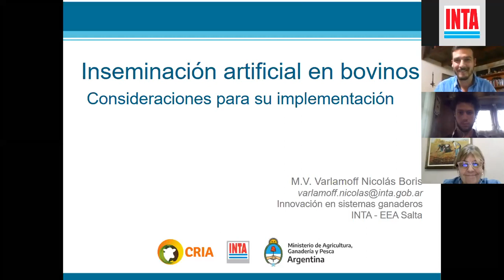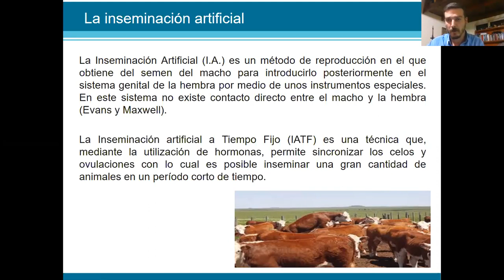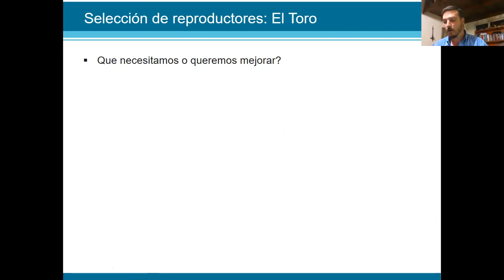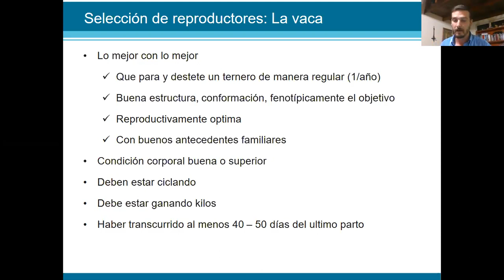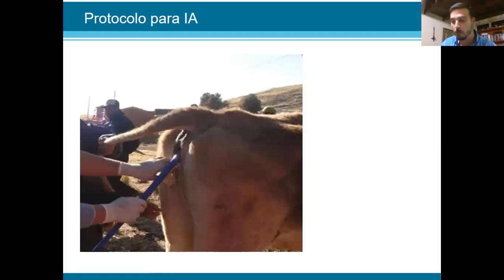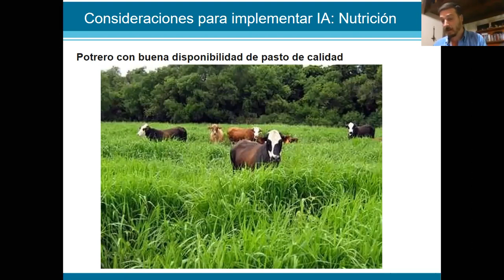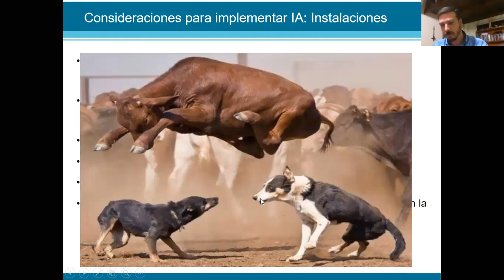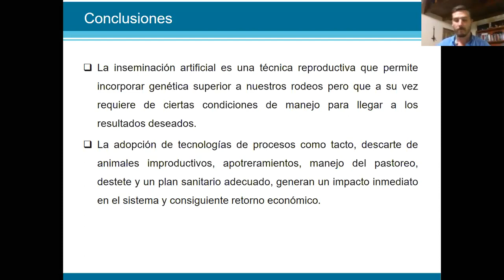Charla Virtual en "Inseminación Artificial en Bovinos"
El M.V. Nicolas Boris Varlamoff nos brinda esta charla marcando pautas sobre las condiciones previas a tener en cuenta antes del servicio, las condiciones del animal y los cuidados del animal.